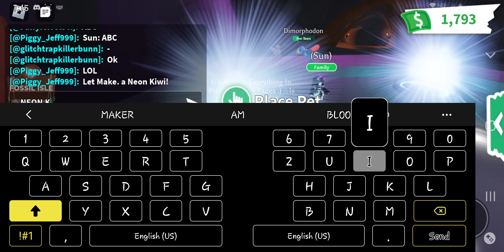BYE *Sun eat pie instead saying bye* ella say it right as I end the vid